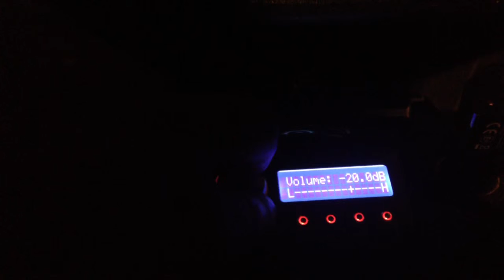Alfa 147 prova impianto sq